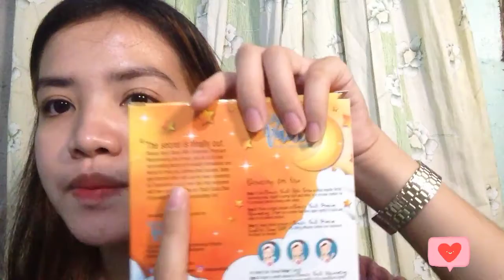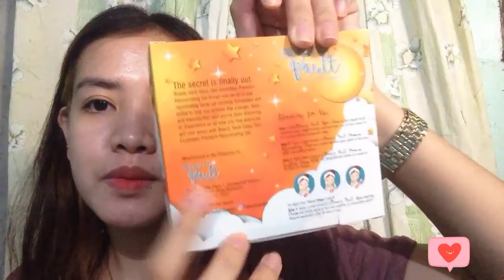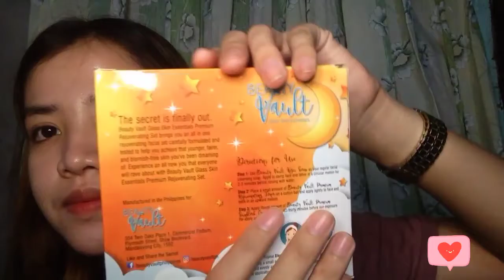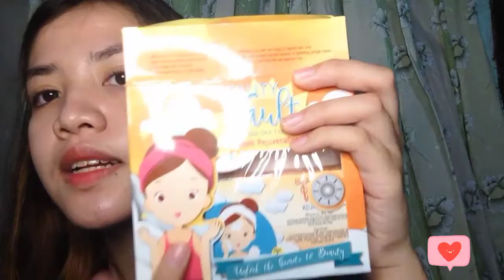2 WEEKS TRYING BEAUTY VAULT REJUVINATING SET+ HONEST REVIEW [NAG BREAK OUTS] | PHILIPPINES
Title:2 WEEKS TRYING BEAUTY VAULT REJUVINATING SET+ HONEST REVIEW [NAG BREAK OUTS] | PHILIPPINES

Hope you like it😊 seeyou on my next one😍😘